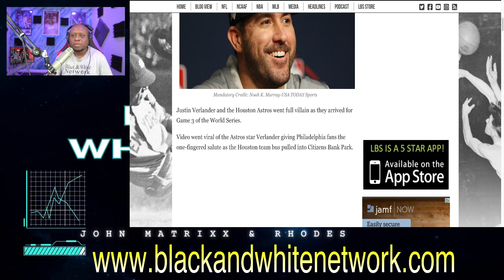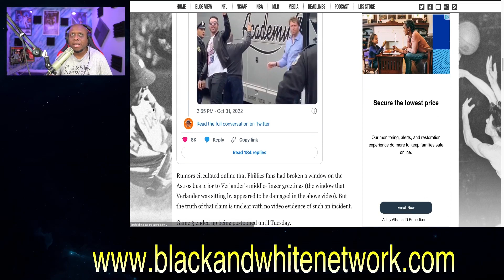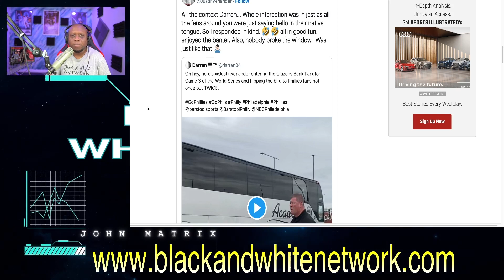Astros ace Justin Verlander GOES VIRAL as he "GREETS" Phillies fans with THE BIRD and explains why!